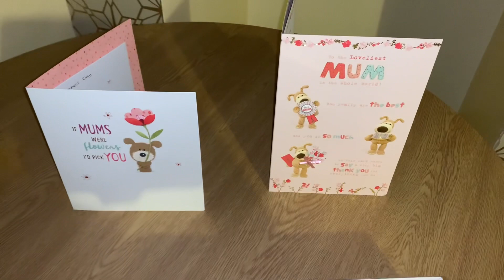Mere bacho ne mughe kia dia mother day per ap bhi dekhe